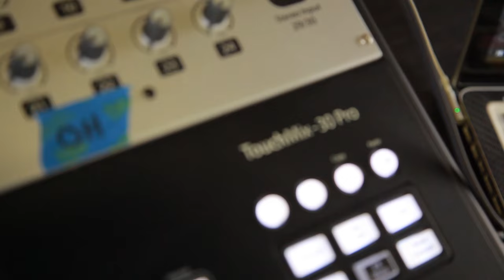PHIL LESH & THE TERRAPIN FAMILY BAND - "Galilee" (Live at Terrapin Crossroads 2017)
Phil Lesh & the Terrapin Family Band - "Galilee" Live at Terrapin Crossroads in San Rafael, CA.
Skip to Music 00:27

*** Credits ***
Artists: Phil Lesh & the Terrapin Family Band
Director of Photography: Dave Yeaman
Recording Engineer: Ethan Glaze
Mixing Engineer: Sean P. Jones
Post Production by: Jack Higgins